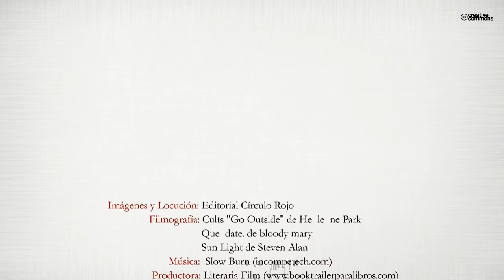Perfilar lo indecible (Booktrailer) - Editorial Círculo Rojo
«La intensa y esencial poesía de Jose Chamorro llueve hacia dentro buscando el ser que se sueña fértil desde el Otro para sí y los hermanos. Crea desde el silencio un yo plural y único que poliniza toda sombra precursora de vida. Encuentra desde el vacío esa noche que ha de ser - cuando germine la espera- presencia luminosa de la palabra hasta ayer imprevista y hoy más necesaria.»
Jesús Aparicio, poeta, autor de “La paciencia de Sísifo”